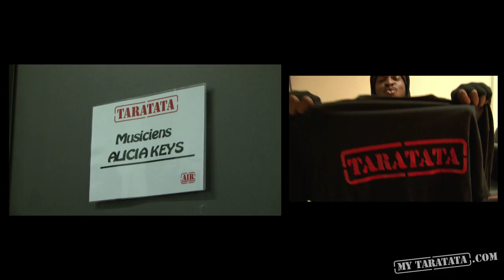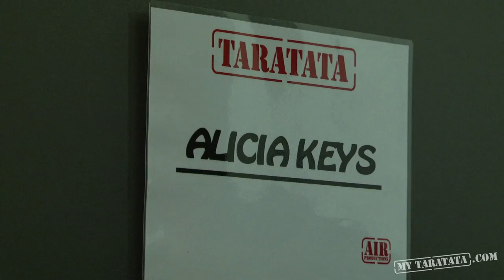Backstage Alicia Keys (Live TV Rehearsal "Girl On Fire" + medley) [HD 1080p]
Loges, coulisses, anecdotes, répétitions : entrez dans l'univers d'Alicia Keys sur le tournage de Taratata !

Les musiciens d'Alicia Keys découvrent Taratata

Alicia Keys fait son entrée sur le plateau

Répétiotion de la chanson "Girl on fire"

Répétition du medley au piano
Rehearsal of the medley at the piano

Alicia Keys est prête pour le tournage de l'émission

Alicia Keys signe le mur des artistes avant le début de l'émission

TARATATA BACKSTAGE - Alicia Keys
n°441, novembre 2012.

Sujet réalisé par Christian Esteves-Vallée.